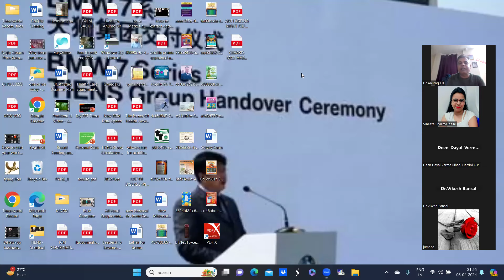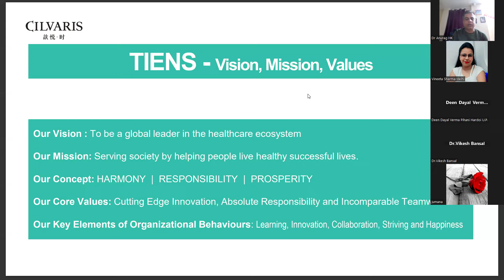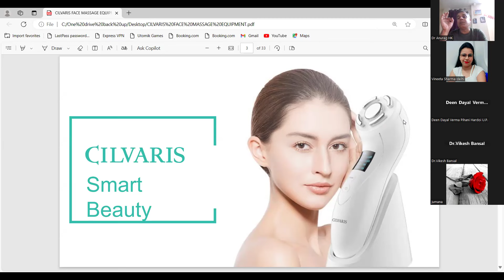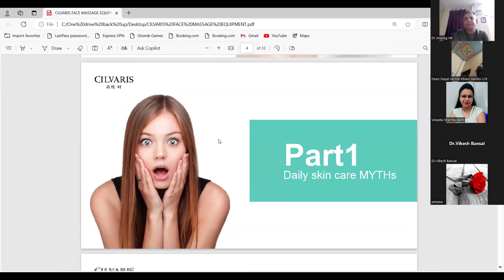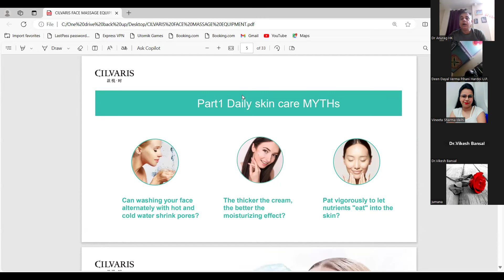Tiens Cilvaris training in Hindi Pt 1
Tiens Cilvaris, features, working principle and benefits by Dr HK Anurag